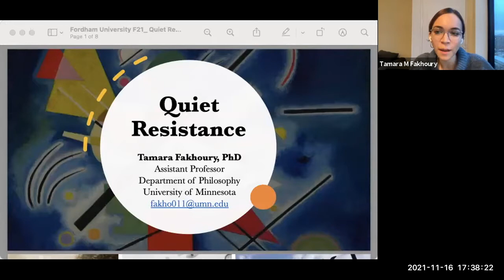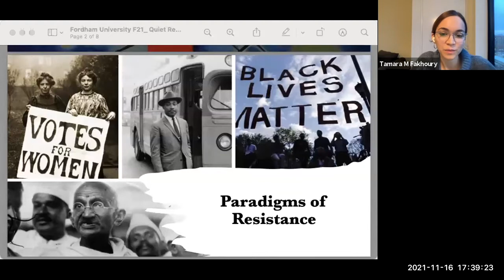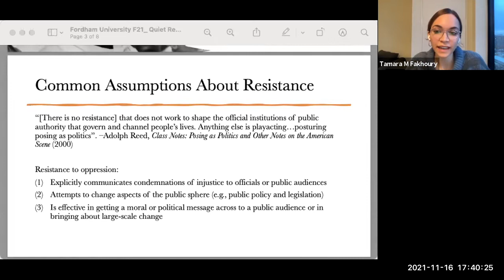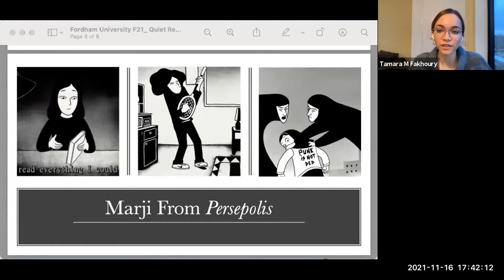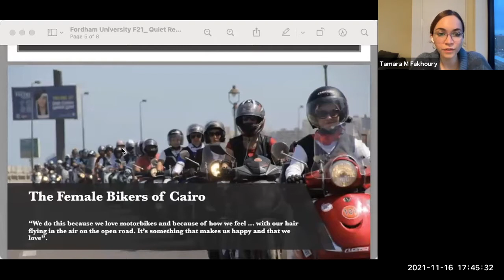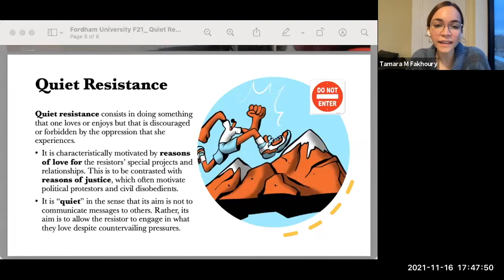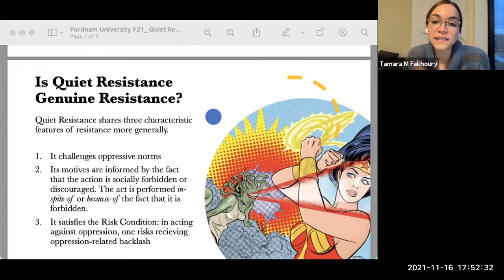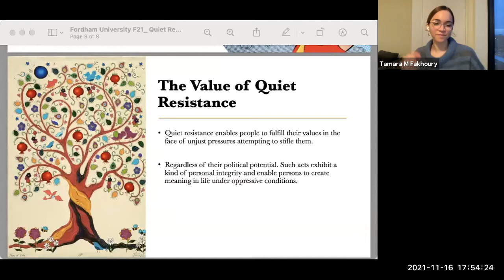Women's Rights and Resistance in a Global Context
On November 16, 2021, Dr. Tamara Fakhoury, Ramya Kadekally, and Elisabeth Wickeri led a panel on "Eomen's Rights and Resistance in a Global Context. This conversation was part of the Center for Ethics Education's Advancing Health and Social Justice webinar series.

The panelists engaged in discussion on both theoretical and applicable ways to speak about women's involvement in gendered social justice and resistance measures. Dr. Fakhoury discussed how resistance measures against oppression come not only in forms of public advocacy and social mobilization, but also in quiet habitual actions which defy the system being opposed. She presented the concept of "quiet resistance," as doing something that one loves and enjoys that is discouraged or forbidden by the oppression that one experiences. Wickeri's talk focused on preserving and protecting the space for women to engage in resistance measure through her work at Leitner Center. She highlighted how legal and political changes in places such as Hong Kong, Afghanistan, or Myanmar have become of concern when it comes to preserving that space. Kudekallu discussed community movements and collectives for sex workers and sex work organizations. She described the concept of sex work as work within a labor rights framework, as well as the current second wave of demands calling for the decriminalization of sex workers.

Speakers:

Tamara Fakhoury, PhD, is an Assistant Professor of Philosophy at the University of Minnesota, Twin Cities. She has also taught at University of North Carolina, Chapel Hill. Her work focuses on normative ethics and social and political philosophy with a focus on the ethics of resisting oppression. Dr. Fakhoury also has teaching experience in Ancient Greek Philosophy.

Elisabeth Wickeri, JD, is the Executive Director of the Leitner Center for International Law and Justice at Fordham Law School, as well as Adjunct Professor of Law. Her work focuses on public international law, comparative legal frameworks, sexual violence in conflicts setting as well as legal developments in Asia. She also focuses on resistance and social and gender justice issues across the entirety of her work.

Ramya Kudekallu, LLM, is a teaching fellow at Cardozo Law, as well as a research fellow at Leitner Center for International Law and Justice at Fordham School of Law. Her work focuses on the rights of minorities, atrocity prevention through international intervention, labor, gender-based discrimination, and access to justice.

For more information about Fordham University's Center for Ethics Education,

For more information about the Fordham University Master's Degree in Ethics and Society,